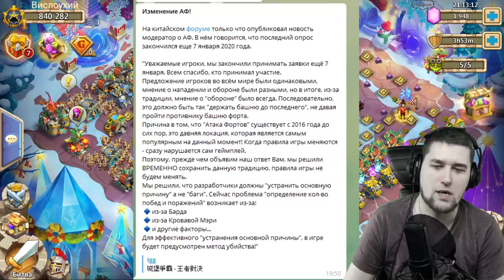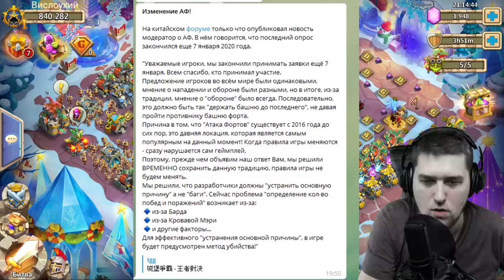СРОЧНО! IGG МОЛОДЦЫ?! Атаку Фортов изменят? БИТВА ЗАМКОВ / CASTLE CLASH